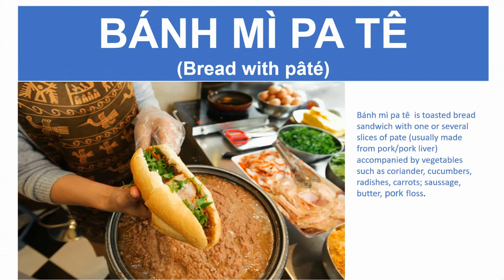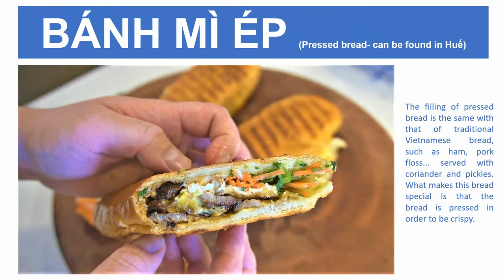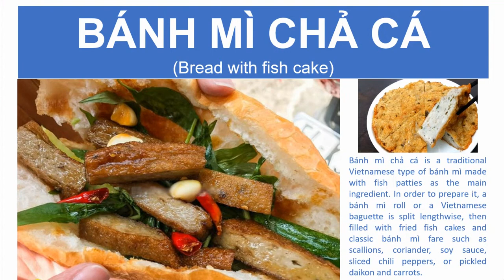Types of Vietnamese bread- Các loại bánh mì Việt Nam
In this video, we will learn about types of Vietnamese bread.

Photo source: Internet